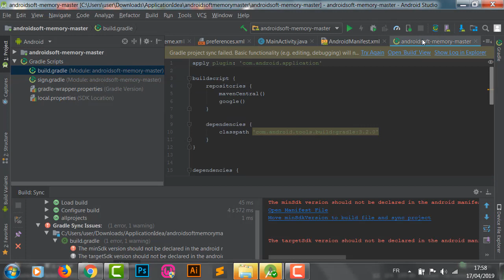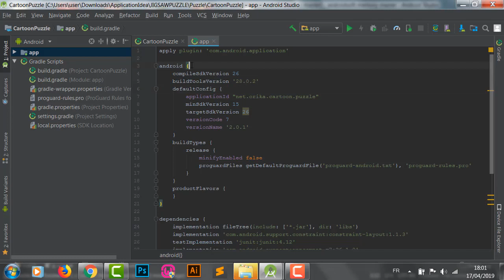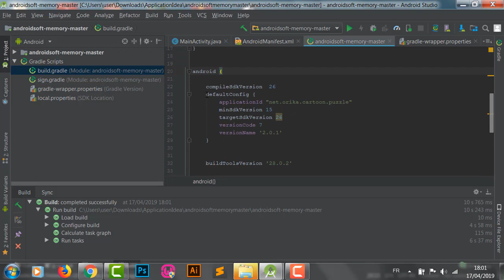the minsdk version should not be declared in the android manifest